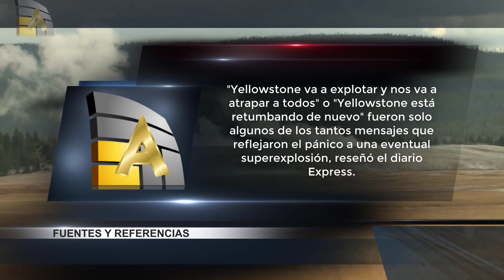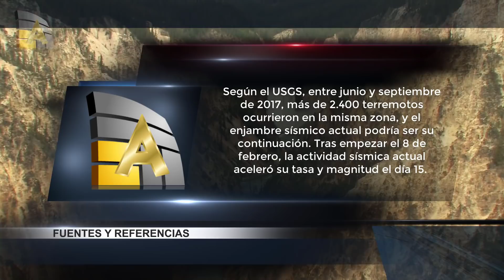Terremotos generan pánico por la posible explosión del supervolcán Yellowstone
Tanto temor responde a que, según estiman los científicos, si el volcán hiciera erupción mataría de inmediato a 87.000 personas, mientras que dos tercios del territorio estadounidense se volverían inhabitables. Además, la ceniza que emanaría bloquearía la llegada de la luz del sol y provocaría un invierno nuclear.

Artista Vicita nuestra paguna de recursos gratuitos